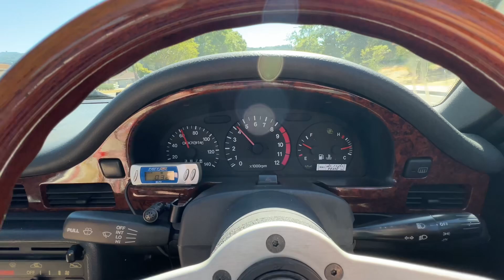Coffee Car: Independence Day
Short bit of driving video from my Cappuccino. This thing is such a giggle to drive. So much fun to wring it out.